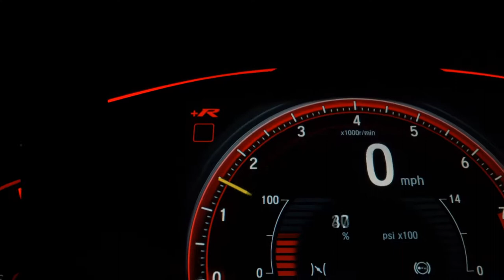CHEVROLET ONIX - 2013 - Caldas Novas/GO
Veículo: CHEVROLET / ONIX 1.0 MPFI LT 8V
Ano: 2012/2013
Combustível: FLEX
Portas: 4 PORTAS
Câmbio: Manual
Cor: PRETA
KM: 95.273

✅ Air Bag
✅ Alarme
✅ Ar Condicionado
✅ Ar Quente
✅ CD e MP3 Player
✅ CD Player
✅ Computador de Bordo
✅ Desembaçador Traseiro
✅ Direção Hidráulica
✅ Encosto de Cabeça Traseiro
✅ Freio ABS
✅ Rádio
✅ Rádio e MP3
✅ Travas Elétricas
✅ Vidros Elétricos
✅ Limpador Traseiro
✅ Trio Elétrico
✅ Entrada USB
✅ Air Bag Passageiro
✅ Porta Copos